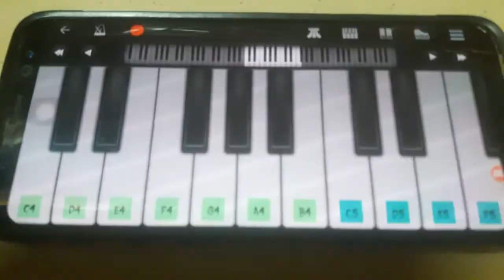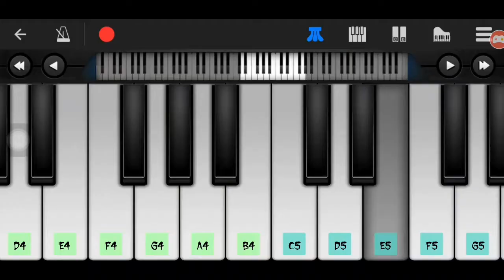I Believe Piano Cover ( using Perfect Piano )